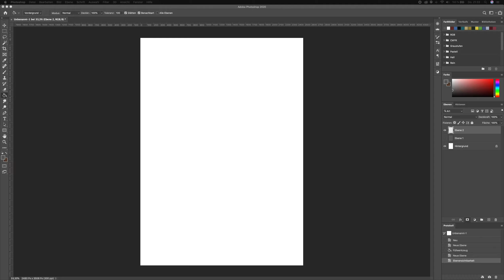Speed Portrait- Time Lapse